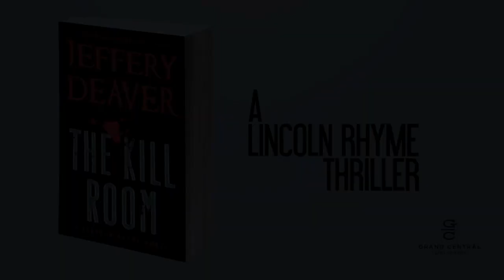THE KILL ROOM by Jeffery Deaver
It was a "million-dollar bullet," a sniper shot delivered from over a mile away. Its victim was no ordinary mark: he was a United States citizen, targeted by the United States government, and assassinated in the Bahamas.

The nation's most renowned investigator and forensics expert, Lincoln Rhyme, is drafted to investigate. While his partner, Amelia Sachs, traces the victim's steps in Manhattan, Rhyme leaves the city to pursue the sniper himself. As details of the case start to emerge, the pair discovers that not all is what it seems.